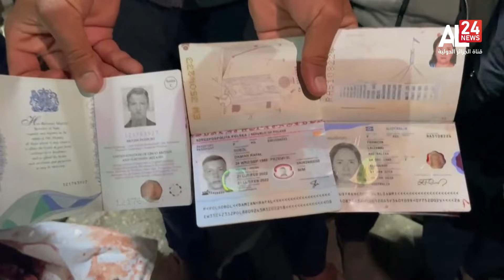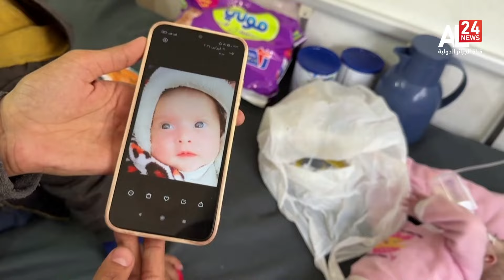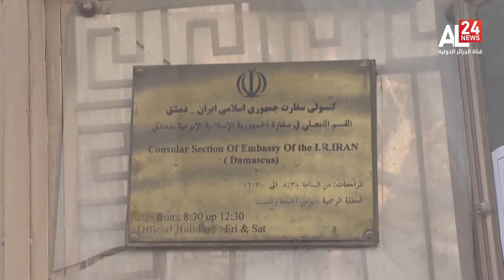LE 17H | 02-04-2024